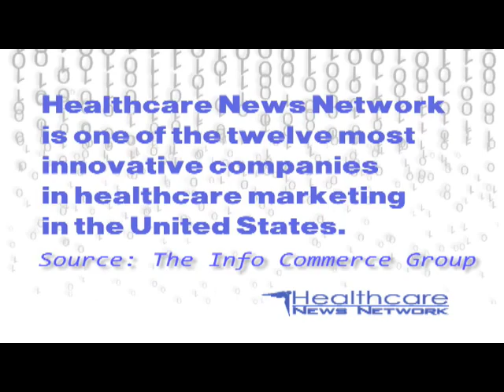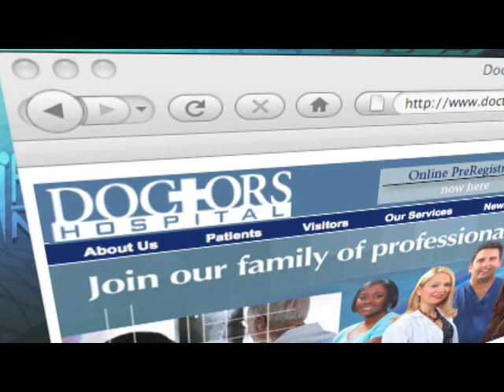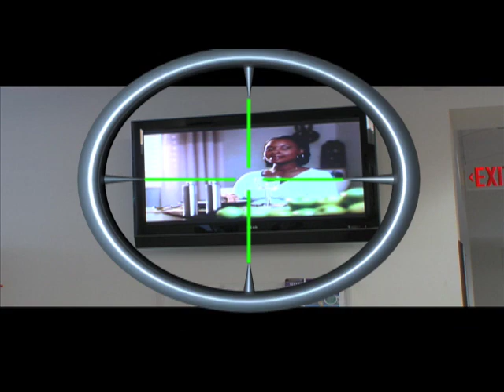Health Care News Network Info Video Production © Dreamtime Entertainment, Florida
This is a informational Video created by Dreamtime Entertainment highlighting the potential of HNN as an out of home network start up.